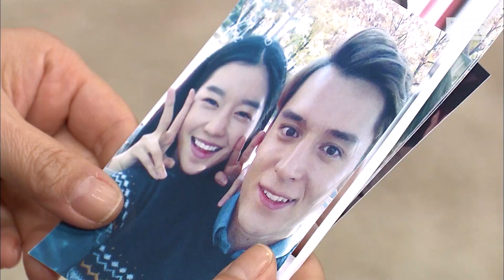[감자별] EP24-02 엄마가 주워 온 옷 고르며 신난 하연수 ₍₍ ง⍢⃝ว ⁾⁾ 연수가 입으면 부직포도 브랜드👗